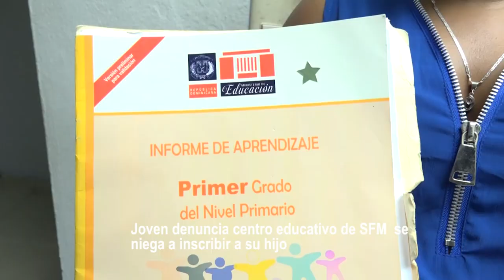Joven denuncia centro educativo de SFM se niega a inscribir a su hijo